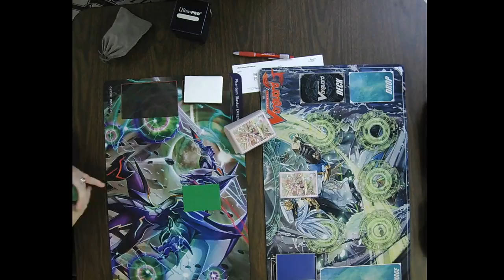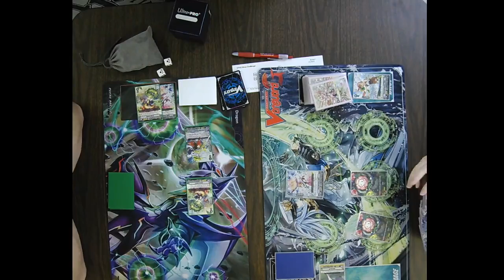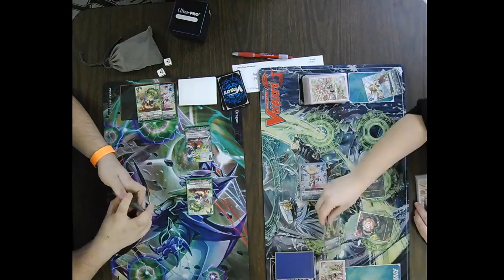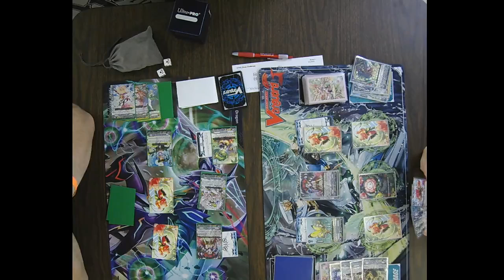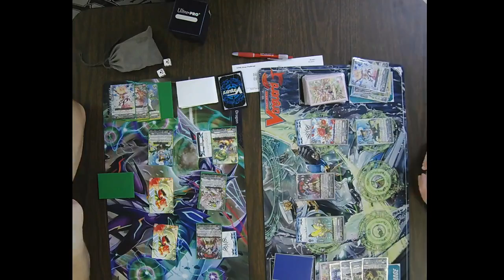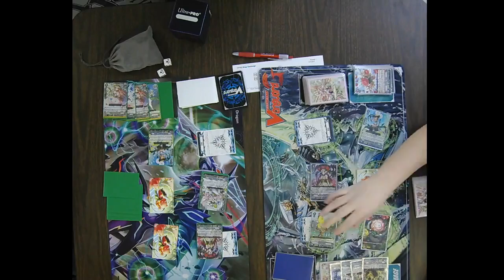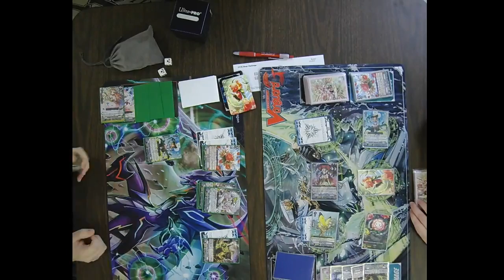Cardfight Vanguard TCG Standard Format Shop Challenge 2/2/19 Round 1 Ryan George vs Sabrina Taylor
Cardfight Vanguard TCG Standard Format Shop Challenge 2/2/19
Round 1